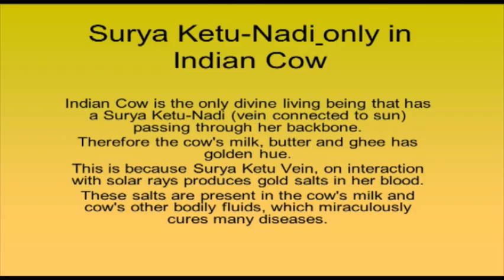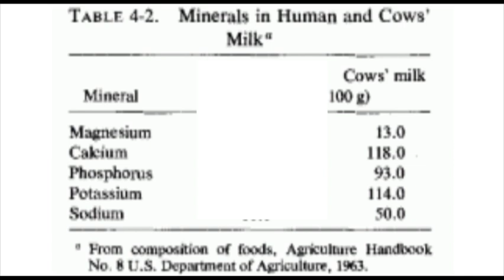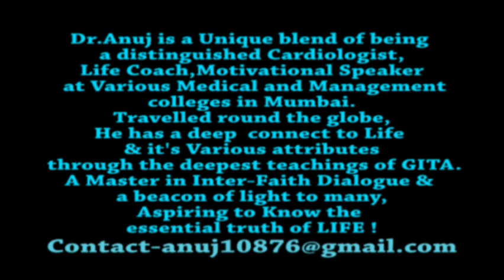5} Toxic A1 Milk Vs A2 Milk -- Concluding || By Dr. Anuj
All contents of this video are made and owned by Dr Anuj.

Channel is managed by Siddharth form FMB network
Advertising & Marketing by FullOn Ads